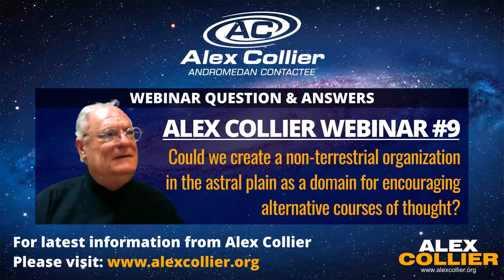Alex Collier Answers Your Questions - From Webinar #9 - April 22, 2016 - Question #13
Alex Collier has been for the past several years hosting a regular *LIVE* online seminar, called a webinar, as a part of the webinar Alex has answered questions from the audience. Here is one of the questions Alex answered during the webinar:

FROM WEBINAR #9 - APRIL 22, 2016 - QUESTION #13

Could we create a non-terrestrial organization in the astral plain as a domain for encouraging alternative courses of thought?